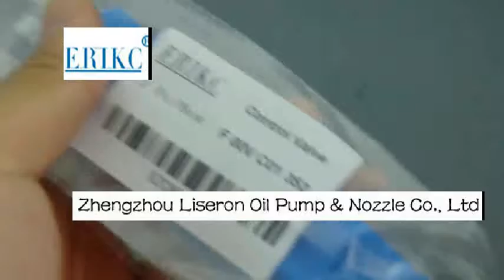F00VC01352 F 00V C01 352 Bosch valve---Liseron